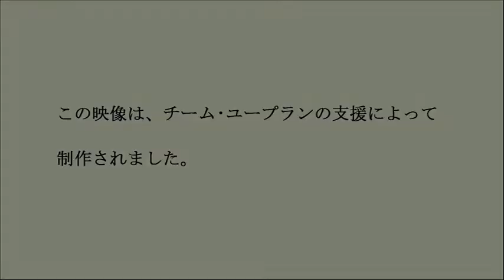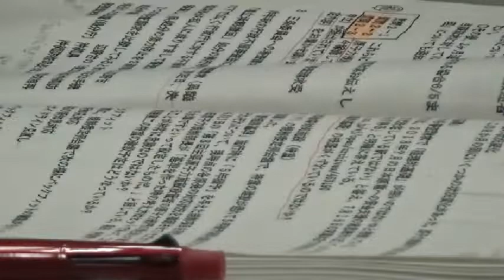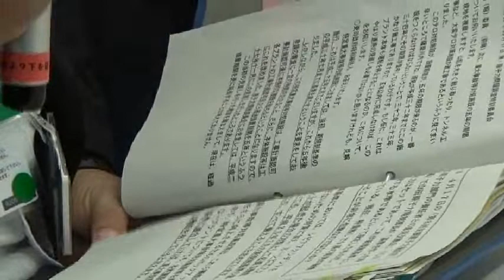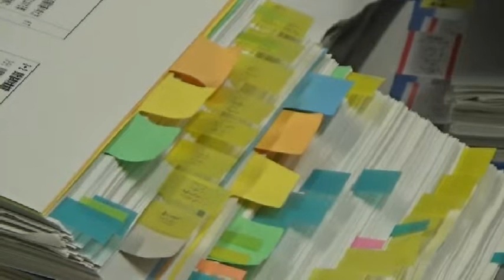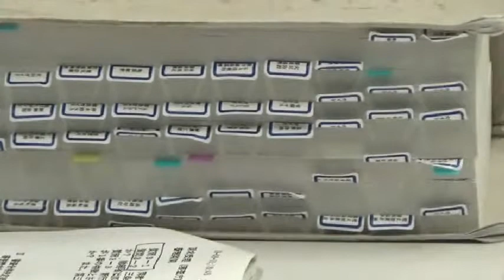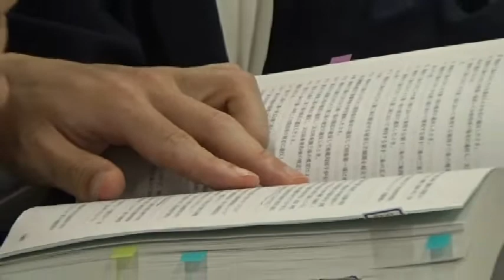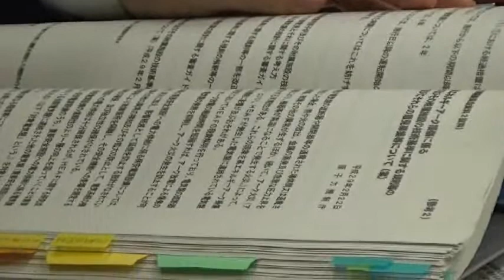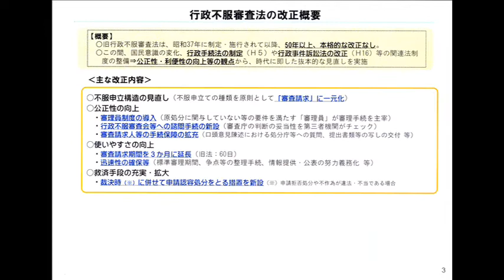20190822 UPLAN 新「行政不服審査法」に基づく審査請求を問う！～規制委は東海第二原発の審査請求から逃げるな！～総務省・原子力規制委員会院内ヒアリング集会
【再稼働阻止全国ネットワーク、とめよう！東海第二原発首都圏連絡会】
質問概要案：
Ⅰ　原子力規制委員会への審査請求の実態
１　行政不服審査法について
２　３つの東海第二審査請求の状況
３　三条委員会への審査請求の問題
Ⅱ　審査合格決定後の状況変化
１　「経理的基礎」
２　特定重大事故等対処施設
３　その他バックフィット
質問予定：
次の３つの審査請求の請求人総代及び連名者（下線：参加予定）
審査請求Ａ　山崎久隆、披田信一郎、木村雅英
審査請求Ｂ　満田夏花、阪上武、武藤類子
私たちは、昨年末、原子力規制委員会の東海第二の適合性審査と運転期間延長の審査について、行政不服審査法に基づき審査請求を提出しました。
また、地元茨城と東京からも審査請求を出しています（他にもあるかも知れません）。
ところが、原子力規制庁は、どの審査請求についても、今までの異議申立(審査請求）では必要としていなかった連名者の押印を要求し、面倒で時間を要する補正を要求してきました。さらに審査請求を受理した後も、未だに新たに審理をするべき審理員が決まらず、処分者からの弁明書も出さず、原子力規制委員会のホームページにアップもせず、意見陳述会の開催も出来ません。
このようにして、審査請求を提出してから８か月も無為に経過しました。昨年秋の沖縄県の辺野古「埋立承認撤回」処分に対する行政不服審査法に基づく私人ならぬ沖縄防衛局長の審査請求への国交相即決と比べるとあまりにひどい。
わたしたちは、このような状況を打破するべく、行政不服審査法を所管する総務省行政管理局と原子力規制庁を国会に呼んで、院内ヒアリング集会を開催します。
さらに、本年に入ってからの東海第二審査に関わる状況の変化を踏まえ、経理的基礎と特重とバックフィットについて原子力規制庁に質問します。